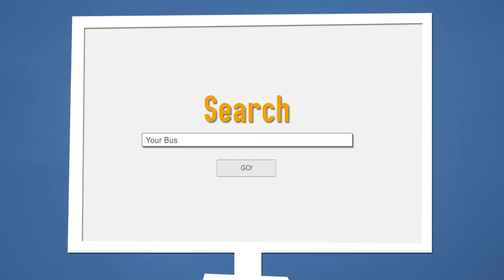Local SEO (Search Engine Optimization) Explainer Video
Looking for help with Local SEO and Search Optimization in general? Look no further... We're 2Surge Marketing and we've assisted companies both small and large Increase Traffic, Generate Sales, and Drive Growth through and optimized local search strategy.